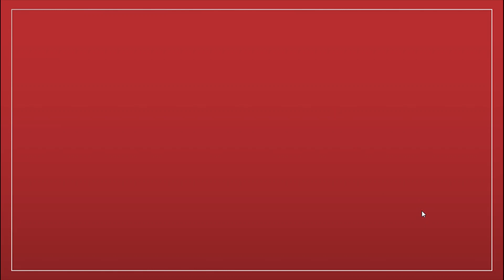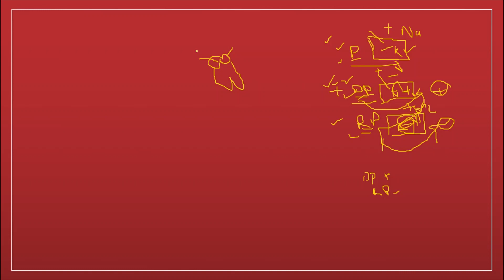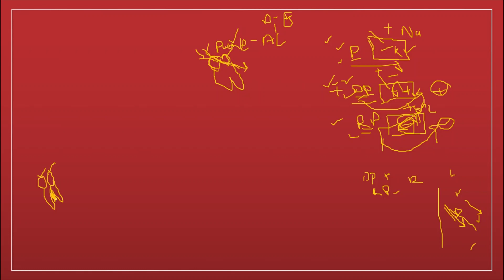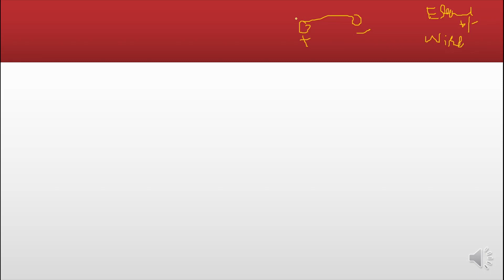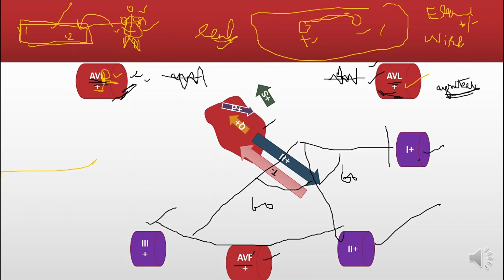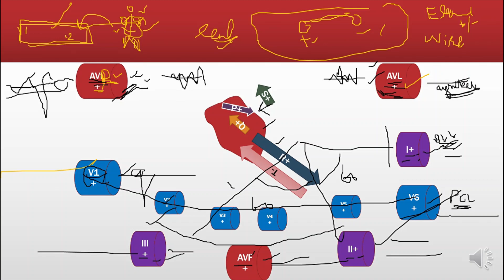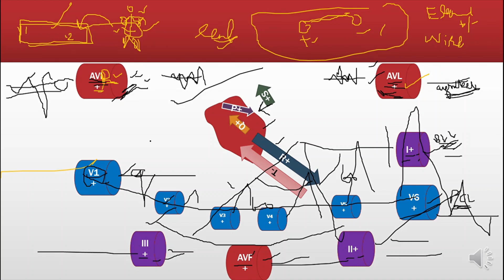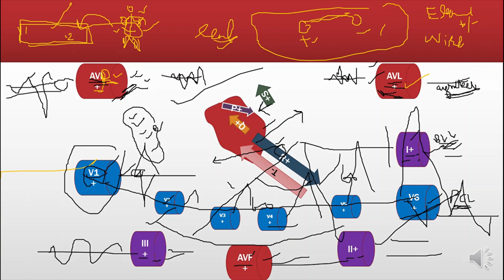THE CONCEPT OF WAVES AND LEADS IN ECG || DETAILED DISCUSSION || KHRMS~PRE MBBS SESSION || #03